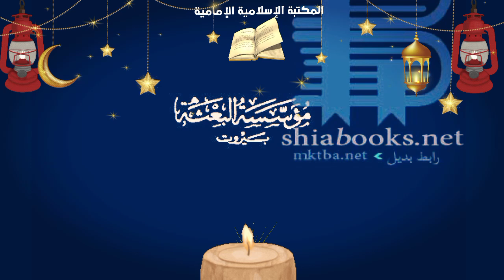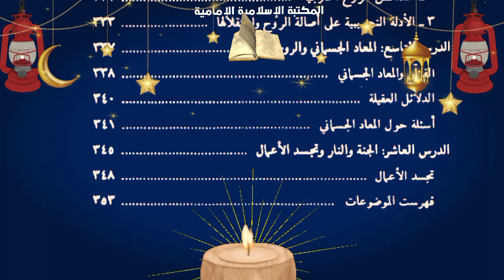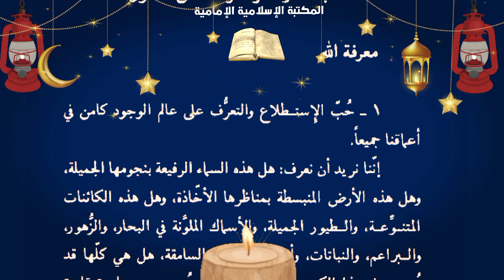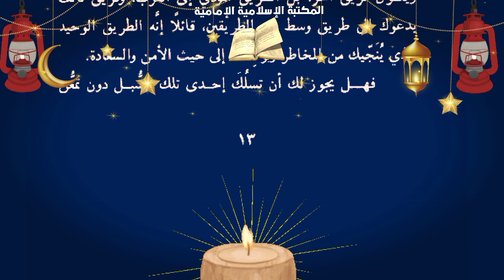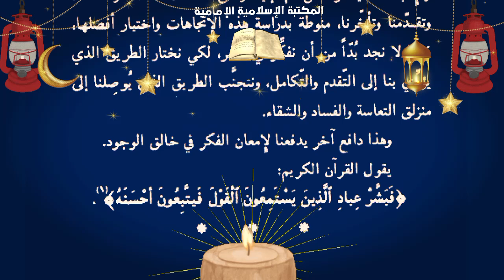كتـ📗ـاب سلسلة دروس في العقائد الإسلامية - الشيخ ناصر مكارم الشيرازي.pdf⇩